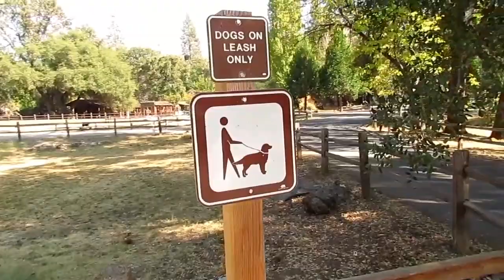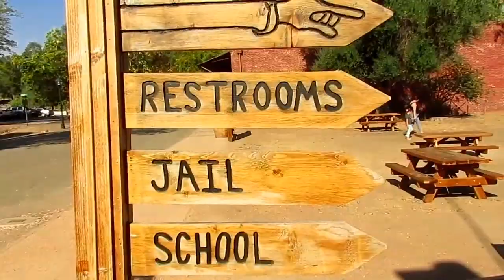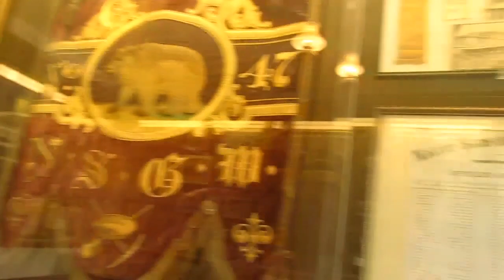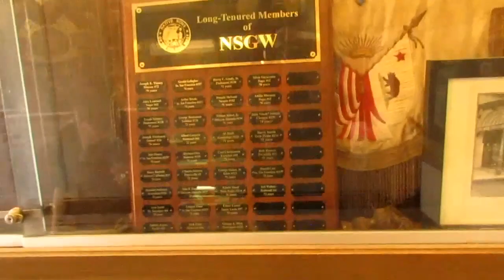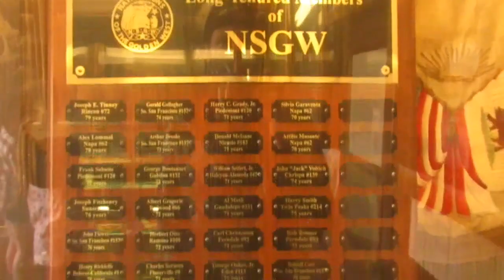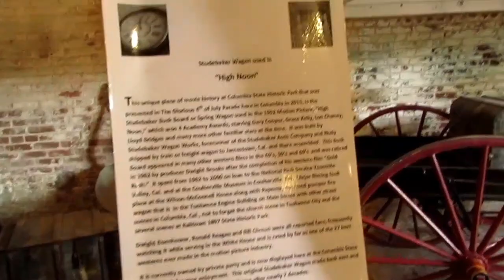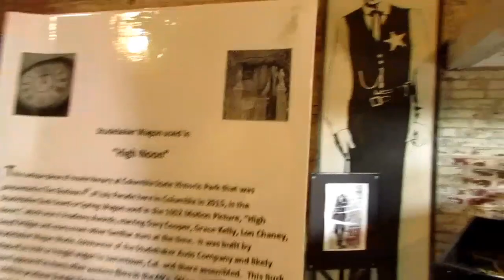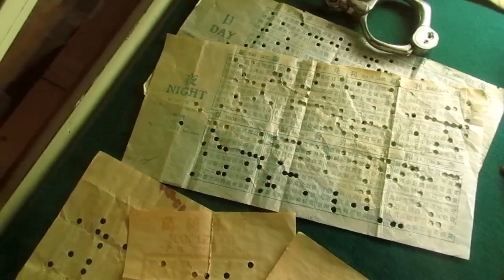The Old West In Columbia State Park | Tuolumne County Ca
It Has Been Over 6yrs Since We Ever Visited Columbia, Everything Is The Same The Only Difference Is The Mask Wearing.

Also They Also Filmed a Movie Here Called "High Noon" So I Think That's Pretty Cool.